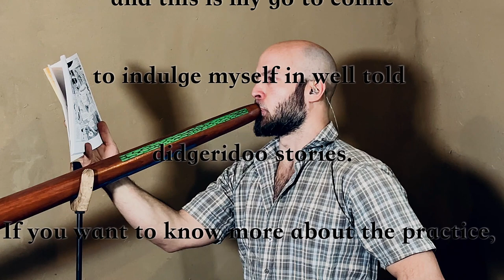Condensed Drone Practice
Friends with lack of attention and or time:
This is my condensed drone practice which is immensely beneficial for me. If you want me to show you what yours could be, give me a push (and pull) in the comments.

After three weeks of non practicing due to sicknesses, I had to go into warp mode of preparation for recording. This exercise rebuilds my skills quickly as it tackles lips, movements, breathing, precision and endurance. I made quite some mistakes in this take, but I know with daily practice of this already in a week it will be much better. Though it is not the easiest exercise, it is significantly easier that the "very soft but very hard exercise" from some months ago and it allows me to play longer without being so exhausted or frustrated. I understand that this might not be the best place to start your condensed drone journey, so if you would like a CD tutorial, feel free to let me know, or you can  just fade away into the darkness and we'll never tell anyone you were here.

The Call of the Didjeridu is one of the most precious gems our modern didgeridoo subculture has produced. More than 10 years since it's publishing, it is ever so relevant and funny as it was the day that it first saw daylight. Of course, you will find my contribution there which you will fall in love into.. or else.Again, if you missed the link from the attention deficit disorder section, here it is again

If you want to show off that you are the elite who reads till the end of the description, you can start your comment with:"Du, those eyebrows really look so good on you.."

-Du